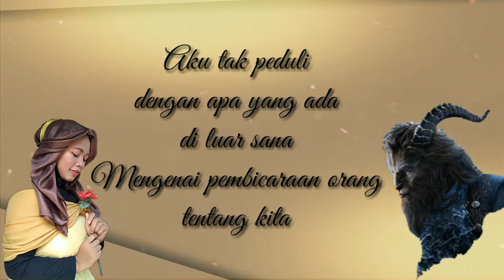BEAUTY AND THE BEAST VERSI PUISI!!!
Keknya Beauty and the Beast versi film dan dongeng udah sering kan. Sekarang hadir dalam versi puisi.
Nantikan Seri Princess Disney yang lainnya ya ❤